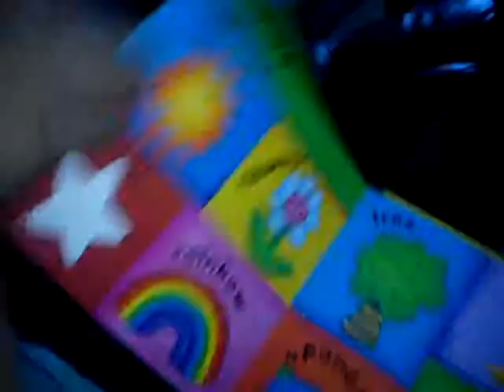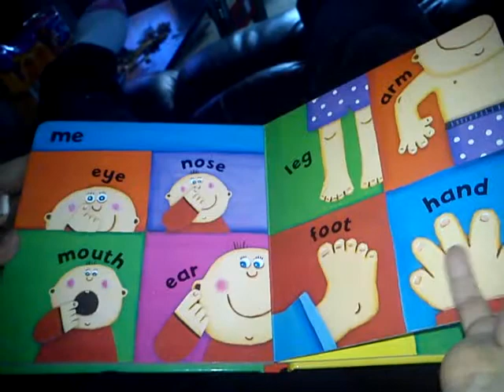Zaine reading to me